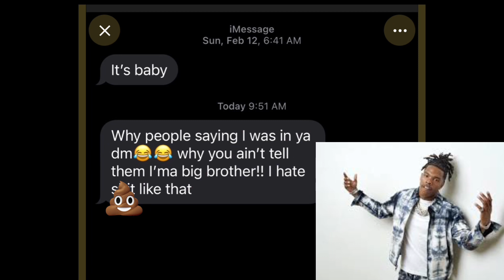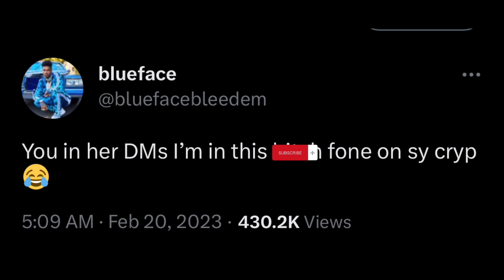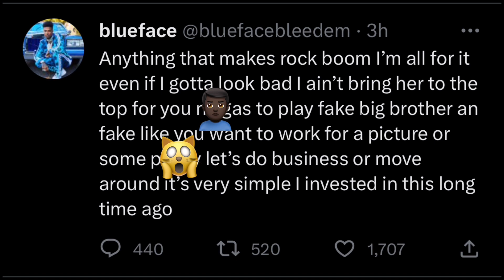Blueface Leaks Lil Baby Messages To Chrisean Rock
Blueface lil baby Chrisean